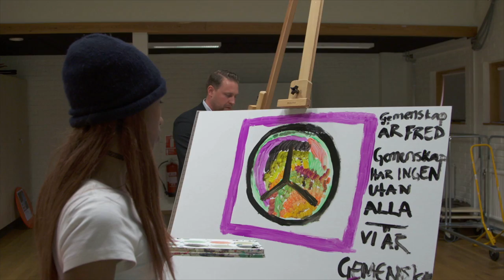Makt hos mig - Segal och Mattias Karlsson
Segal bjuder hem SD:s gruppledare Mattias Karlsson för att ta med honom på en mycket personlig kulturvandring. För att ta reda på hur de båda ser på begreppet gemenskap målar de varsin tavla på temat, som de sen analyserar tillsammans. Del 2 av 8.

Om Makt hos mig
Realityserie i åtta delar:  Vad händer om åtta unga människor får bjuda hem varsin makthavare och bestämma allting, i ett helt dygn? I TV-serien Makt hos mig är det de unga som sätter agendan och väljer samtalsämnen när åtta svenska politiker lämnar Riksdagshuset för helt nya miljöer och möten. De unga, med olika bakgrunder och erfarenheter, har gemensamt att de vill göra sin röst hörd.

Programledare: Ison Glasgow
Producent: David Wikdahl, Hugo Ullberger
Exekutiv producent: Ylva Hultén
Redaktör: Maja Ödmann
Projektledare: Monica Sohlman
Projektledare UR: Ulrika Nulty
Ansvarig utgivare UR: Ami Malmros

Om Tänk till
TÄNKTILL undersöker Sverige och tar reda på saker du alltid undrat över. Vi sänder i SVT, Sveriges radio och på youtube. Produceras av UR.